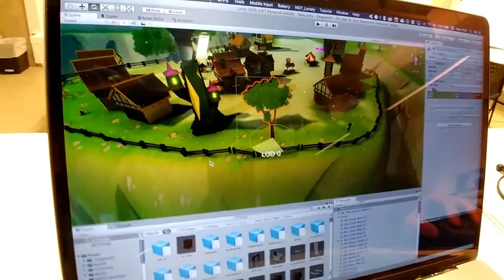Terje Ballestad Reel 2019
This is a compilation of various clips from video games legendary game developer Terje Ballestad has worked on.